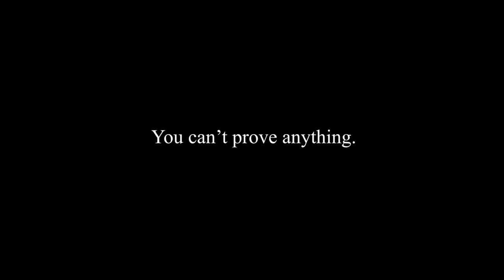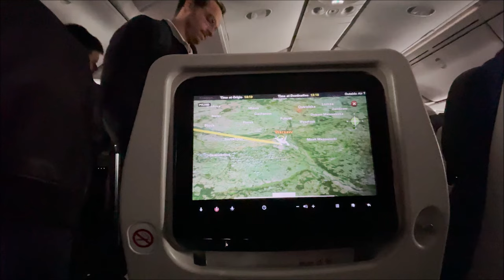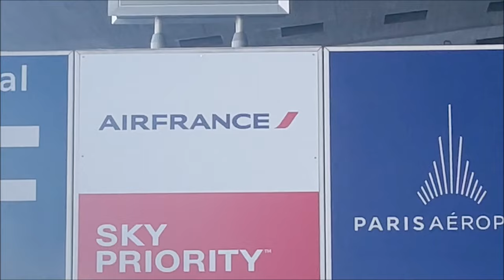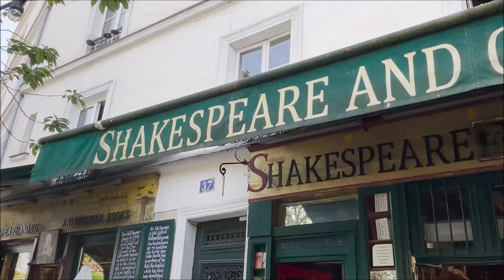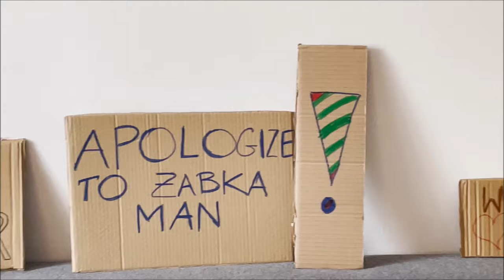the time i snuck into france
the most dramatic storytime of my life